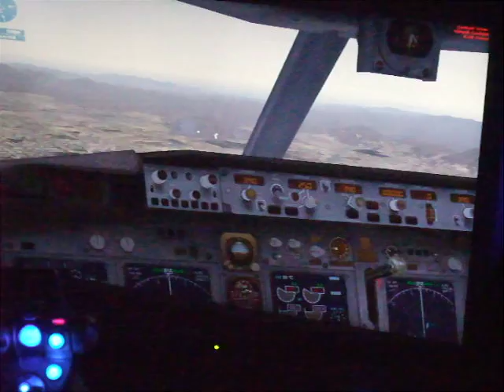Area 51,Groomlake, Flight "Janet51" Flight-Sim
Flying to Groommlake, Flight Sim